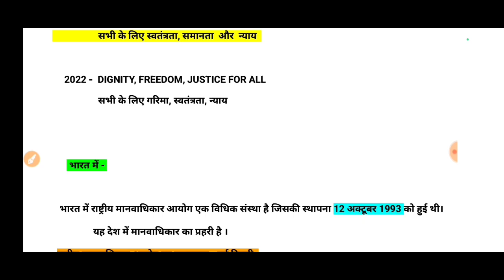विश्व मानवाधिकार दिवस 10 दिसंबर Human Rights Day 10 December World Human Rights Day Theme थीम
विश्व मानवाधिकार दिवस थीम क्या है 2023  मानवाधिकार दिवस थीम world human rights day 2023 theme भारतीय राष्ट्रीय मानवाधिकार आयोग  अध्यक्ष  राष्ट्रीय मानवाधिकार आयोग NHRC  एनएचआरसी इंडिया  2023 विश्व मानवाधिकार दिवस का थीम क्या है? मानवाधिकार दिवस कब मनाया जाता है? Human rights day  ह्यूमन राइट्स डे 10 दिसंबर